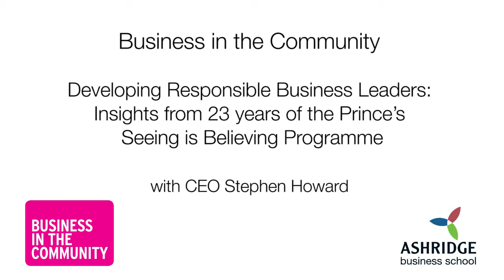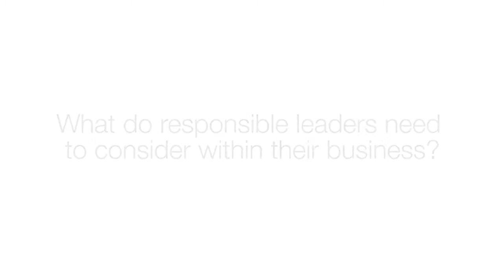Business in the Community and Ashridge Business School - 23 years of insight revealed.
Stephen Howard CEO of Business in the Community offers insights from  Developing Responsible Business Leaders research: Insights from 24 years of the Prince’s Seeing is Believing Programme